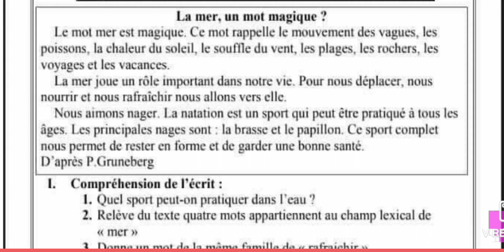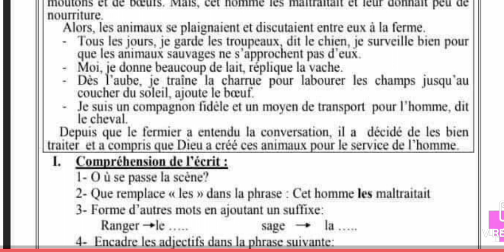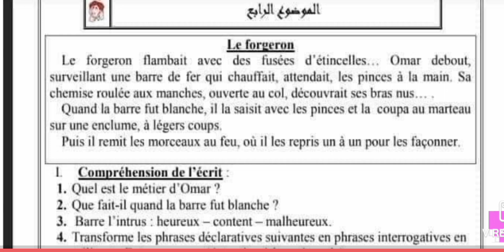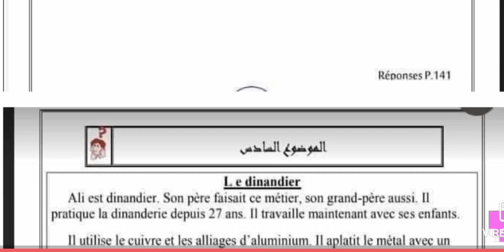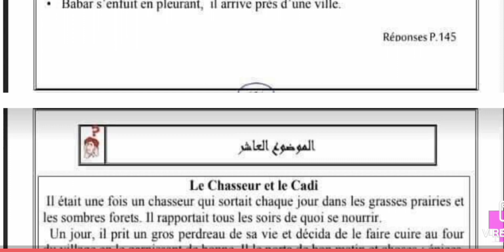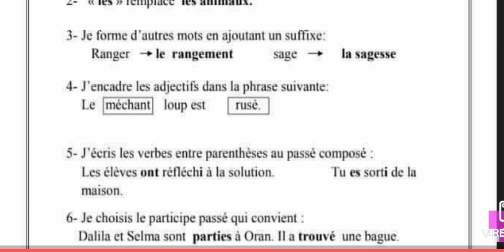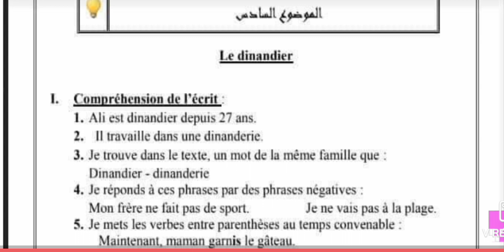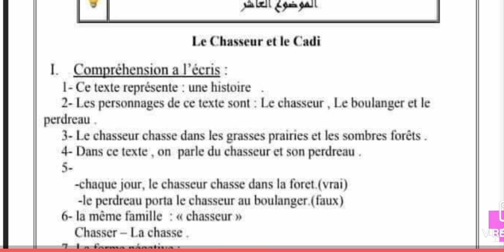امتحان السادس ابتدائي 'مواضيع مقترحة بالفرنسية مع التصحيح للاستعداد لدورة يوليوز 2022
امتحان موحد للسادس ابتدائي 'مواضيع بالفرنسية للسادس ابتدائي امتحان السادس ابتدائي مادة اللغة الفرنسية
امتحان السادس ابتدائي